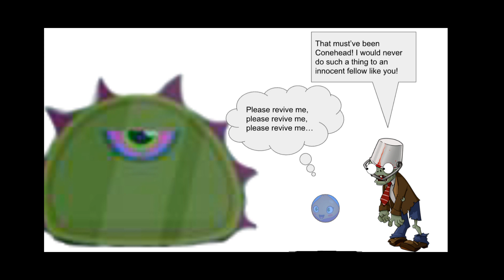Conehead Being CRAZY: Small Slime